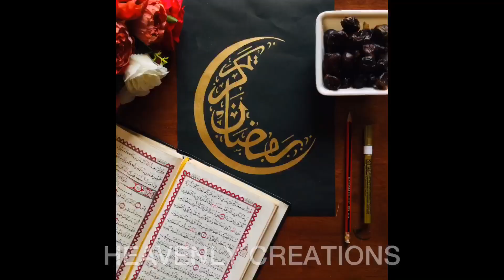How to write Ramadan Kareem in Arabic calligraphy|Timelapse video|Ramadan Kareem in moon|Ramdan🌙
Let welcome the holy month of Ramadan🌙
Here I am uploading calligraphy of Ramdan Kareem in Arabic .. Ramdan Kareem in moon shape.. Ramadan mubarak🤲🏻
Press bell 🔔 icon for further notification..